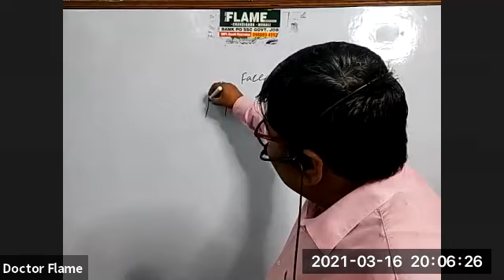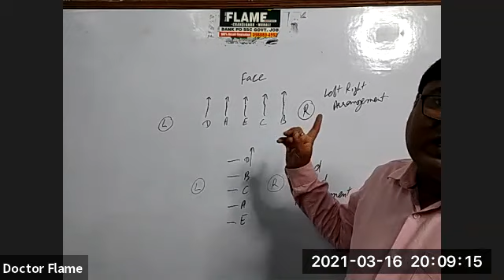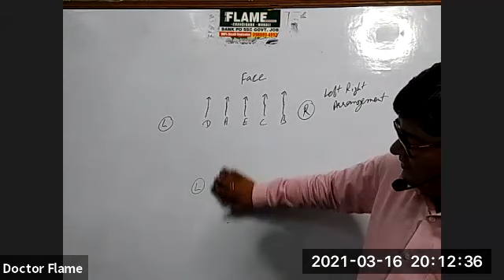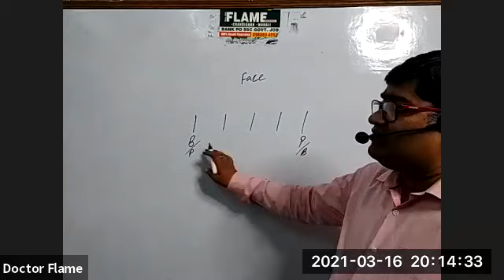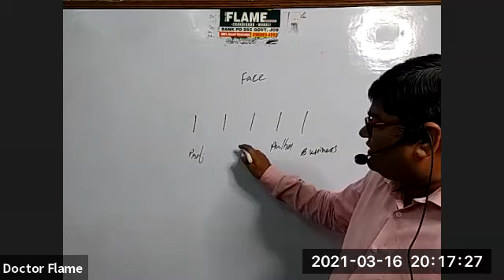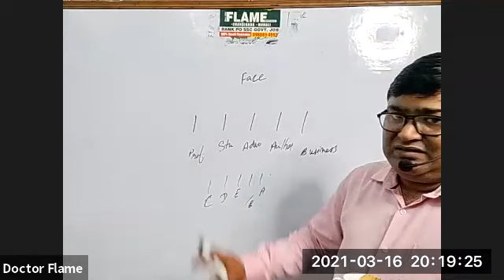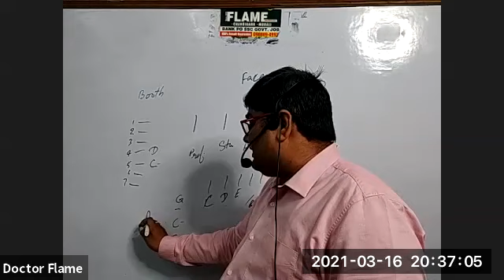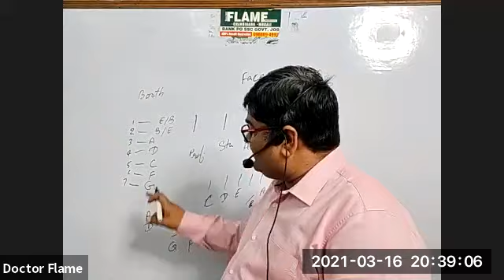Puzzle Seating Line arrangement questions